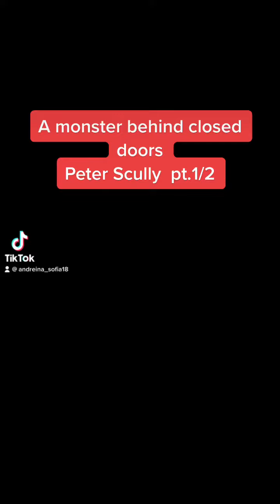A monster behind closed doors Peter Scully pt.1/2